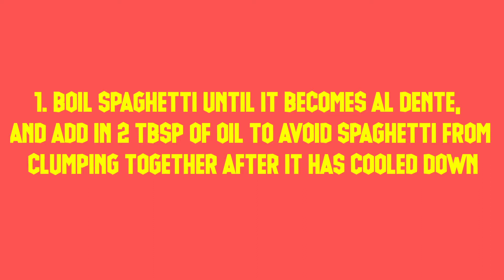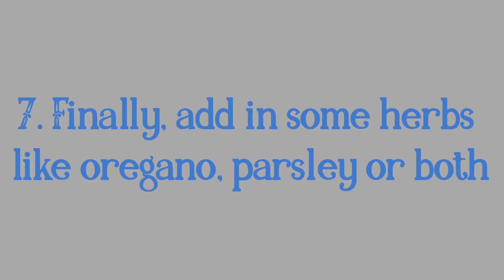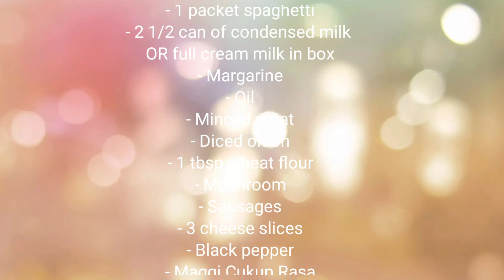Homemade Carbonara Recipe 😍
Terima kasih

Ingredients:

- 1 packet spaghetti
- 2 1/2 can of condensed milk OR full cream milk in box g g
- Margarine
- Oil
- Minced meat
- Diced onion
- 1 tbsp wheat flour
- Mushroom
- Sausages
- 3 cheese slices
- Black pepper
- Maggi Cukup Rasa
- Parsley
- Oregano

Recipe credit: Nurul Husna Mohamed Daud (Facebook)